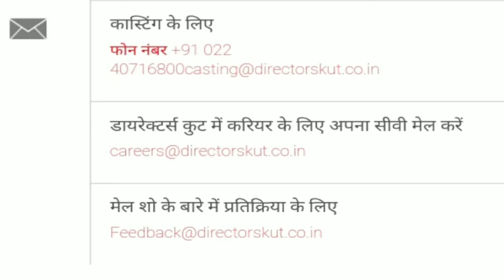Director kut production house / ऑडिशन प्रोसेस।/ Rajan Shahi / Rangmanch and cinema tips!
Director production house / ऑडिशन प्रोसेस। / Rajan Shahi / Rangmanch & cinema tips!

साथियों अगर आपको डायरेक्टर कुट प्रोडक्शन हाउस में ऑडिशन देना है अपना इंट्रो देना है तो मैंने इस वीडियो में डायरेक्टर कूट प्रोडक्शन के ऑडिशन प्रोसेस के बारे में बताया है और आप लोग ऑडिशन देना चाहते हैं तो इस वीडियो को देखकर उसी तरीके से ऑडिशन दे सकते हैं और डायरेक्टर कूट प्रोडक्शन हाउस के साथ काम कर सकते हैं यानी कि मैंने इस वीडियो में जो भी जानकारी दी है सारी जानकारी ऑडिशन प्रोसेस इंट्रो के बारे में दी हैतो साथियों अगर हमारे वीडियो आप लोगों को अच्छी लगे तो मेरे चैनल को लाइक शेयर वेल आइटम को पेश करना ना भूलिए।